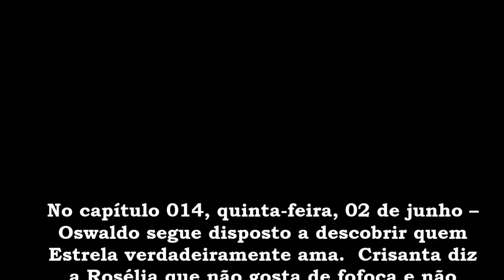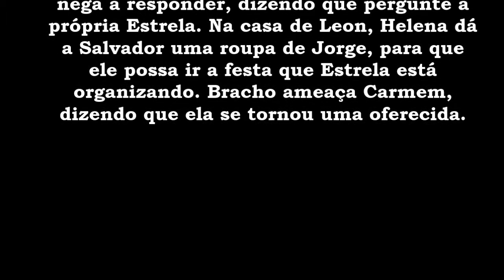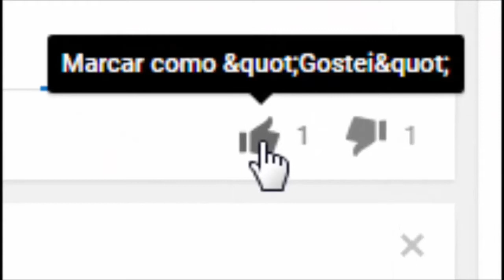Mar de Amor 02/06/2016 quinta feira